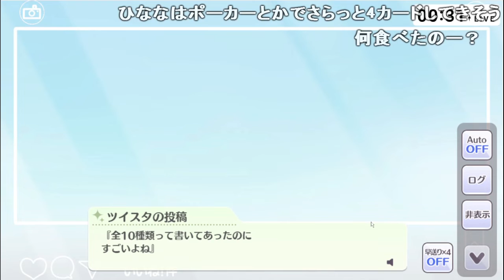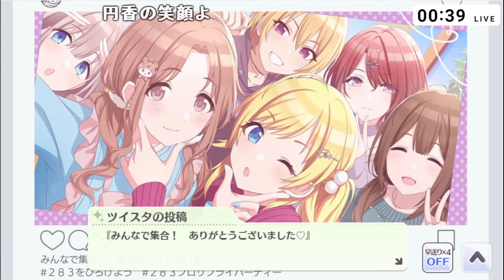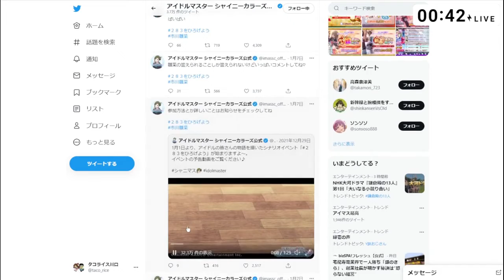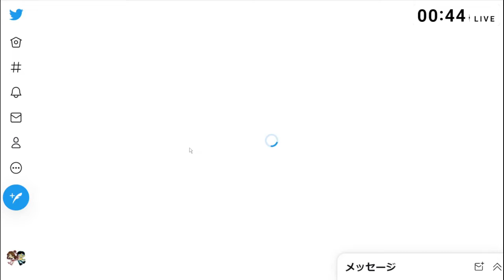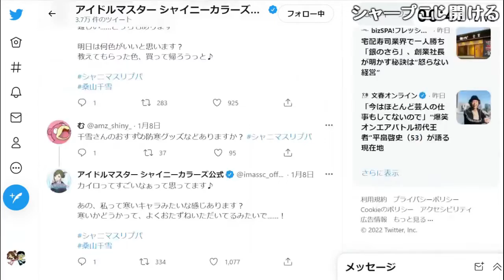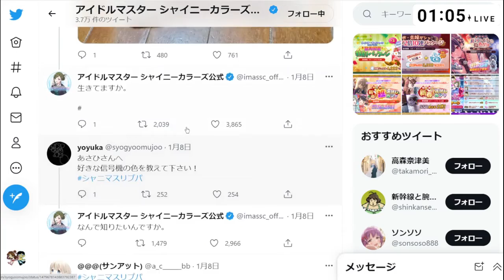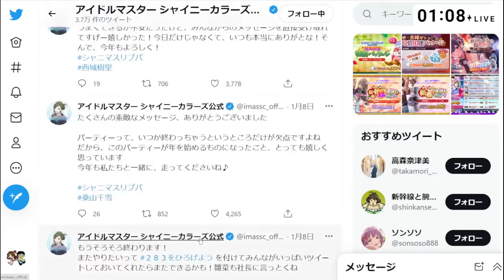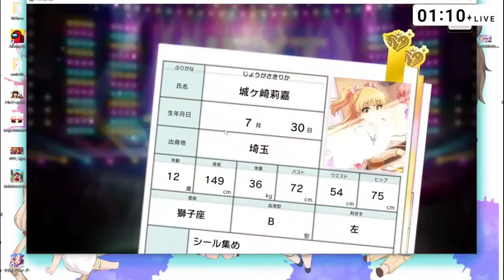シャニマスのコミュを見、その後絵を描く男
眠いけどふんばりどころ